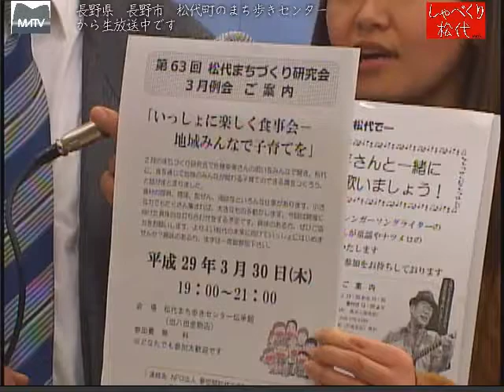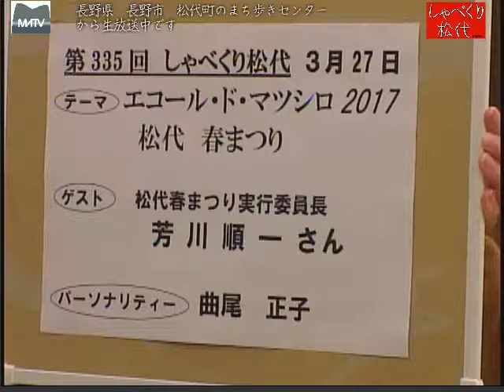松代テレビ局からのお知らせ 平成29(2017)-03-20 [松代テレビ局]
2017年3月30日(木)19:00～
第63回　松代まちづくり研究会　3月例会　ご案内
「いっしょに楽しく食事会　地域みんなで子育てを」

2017年4月01日(土)13:30～
- 童謡のまち松代で -　堀六平さんと一緒に楽しく歌いましょう！

アナウンスは当局員の平田唯です。